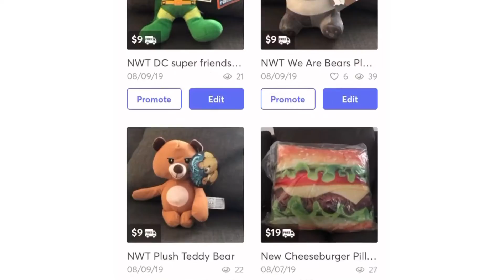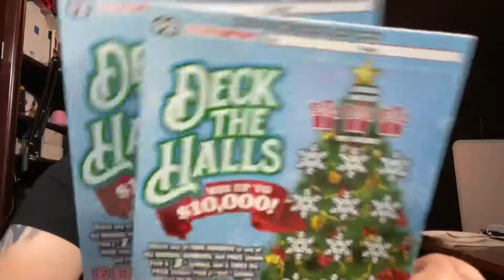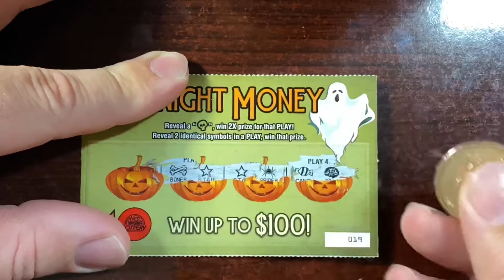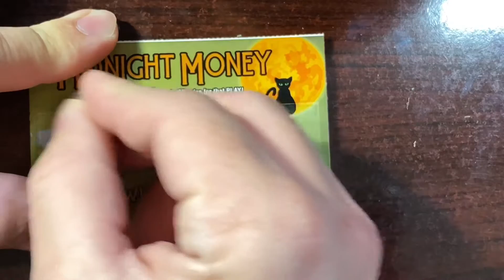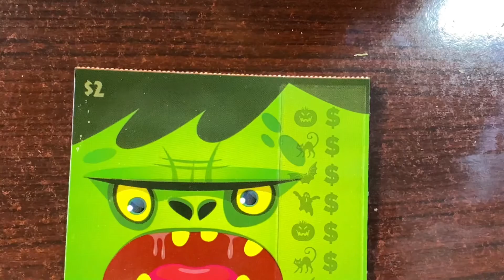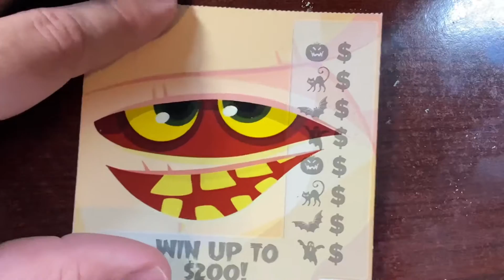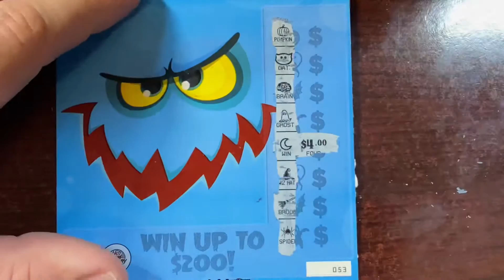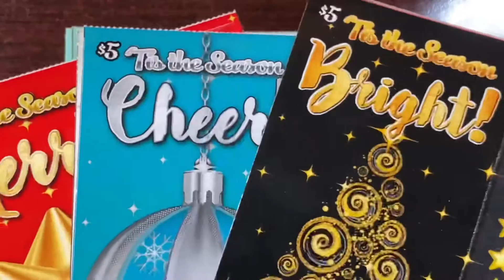West Virginia Lottery - Halloween Tickets